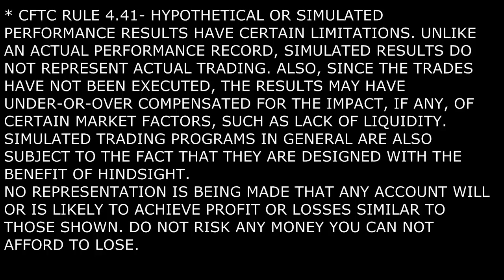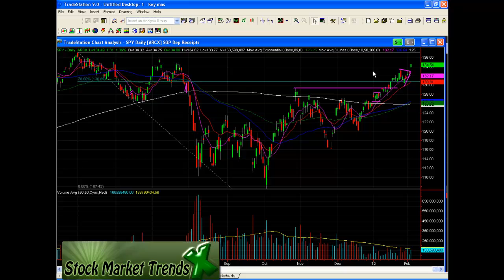S&P 500 video For Monday, February 6th, 2012